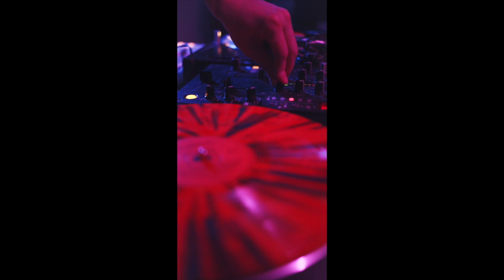Your Private Party During COVID | FCK COVID-19 | MURIEL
Are You Also Sick Of Not Being Able To Party Because Of COVID/ Corona? We've created a Private Party Play List Just For YOU, So You Can Party As If It Was BEFORE March 2020!

You've Come To The Right Place To Party During Covid-19. Enjoy The Music Remix, Festival Music, New Music, Best Party Music And Many More!